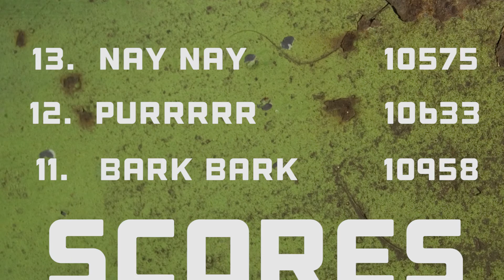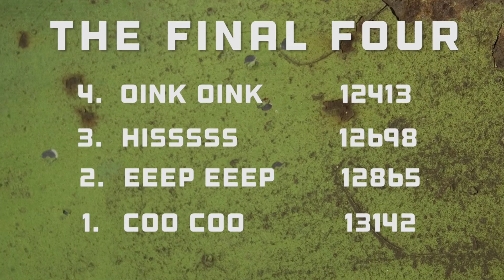Hume 2016 - Ponderosa Week 10 Thursday Recreation